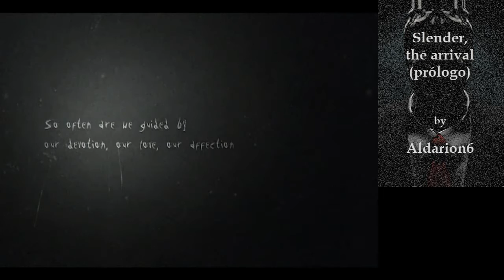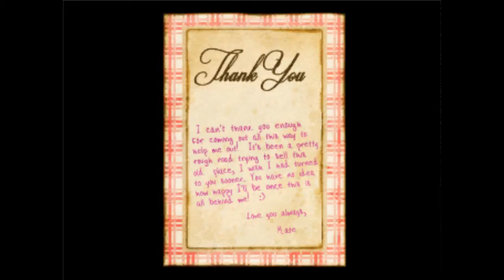Slender, the arrival -prólogo- Muerto de frío hoy... muerto de miedo mañana...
Claramente tengo que cambiar el micrófono jejeje...